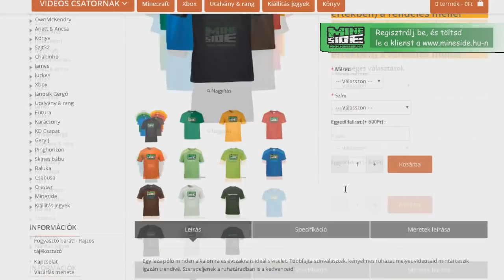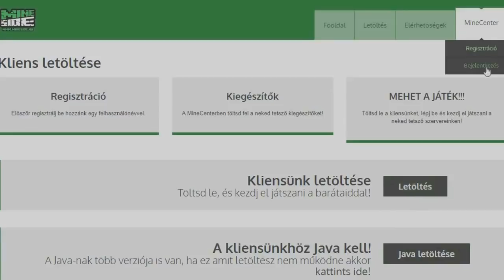EPERKE TITKOS BÁZISA MINECRAFTBAN!